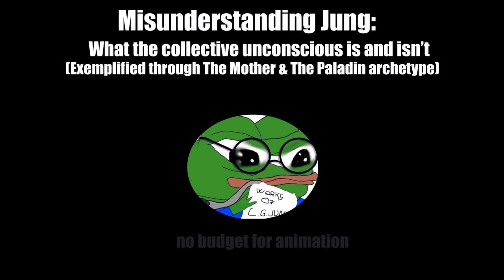What the collective unconscious is and isn't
I've found that people tend to have weird conceptions about the collective unconscious, so in this episode I try to explain what it is, and illustrate it with the help of two archetypes - the Mother, and the Paladin. I also talk a bit about what it isn't.

LINK TO JUNG'S ORIGINAL WORKS - The Concept of the Collective Unconscious (and more):